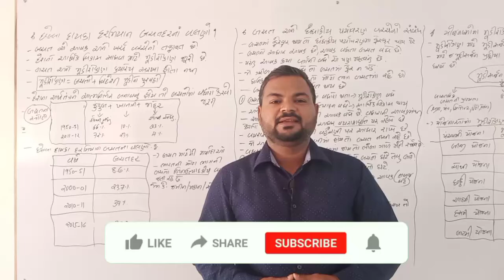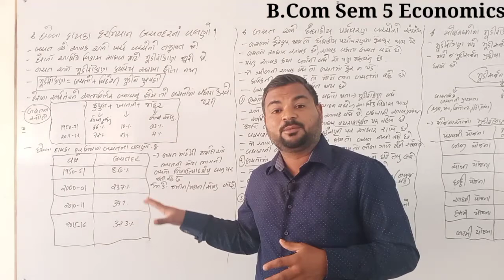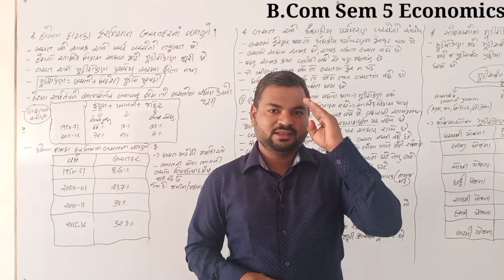||B.com Sem-5||વિષય-અર્થશાસ્ત્ર||છેલ્લા દાયકા દરમિયાન બચાતદારનાં વલણો||bknmu||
બી.કોમ સેમ-5

છેલ્લા દાયકા દરમિયાન બચત દારનાં વલણો

bknmu